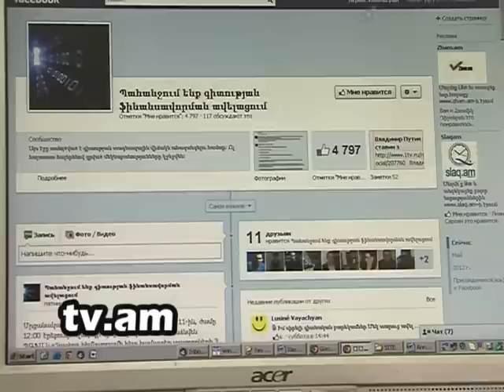Lraber Tashir himnadram h2 tv channel.mpg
Lraber Tashir himnadram h2 tv channel